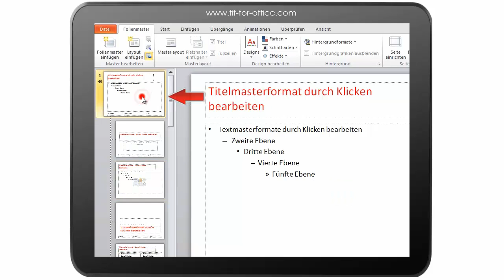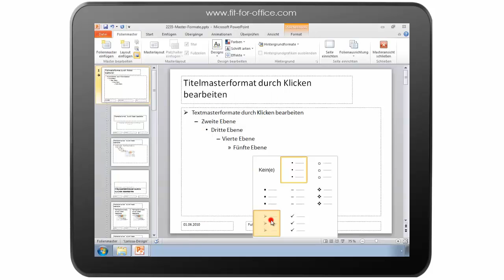PowerPoint 2010: Folienmaster - Formate anpassen